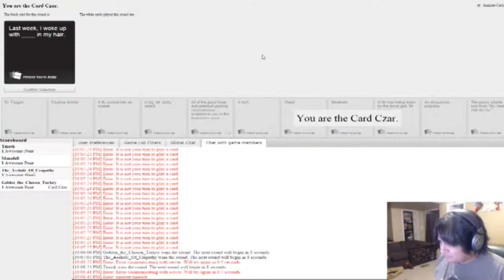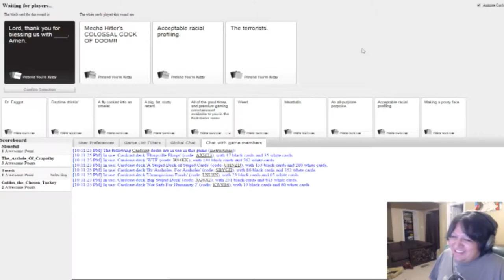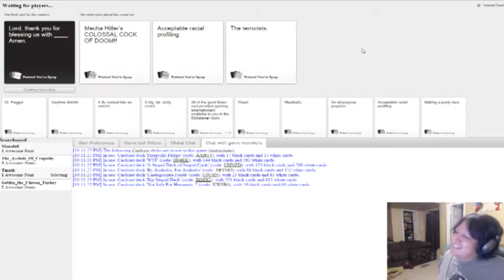Hitler's Mega Cock | Cards Against Humanity part 5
Welcome to Cards against Humanity, a game so offensive SJWs immediatley block on twitter and tumblr anyone caught playing it. Today I am joined by a bunch of friends in a nice rousing game online for what I'm sure will be a nice, safe, politically correct game. Hah, who am I kidding? Things get offensive, and if they're not offensive enough I play something nice and politically incorrect to liven the room up hehehe.

Outtro song:
Artist: GroovydracuLINDA
Song Track: Magic carpet ride
Genre: Dance

Cards Against Humanity Description

What is Cards Against Humanity?